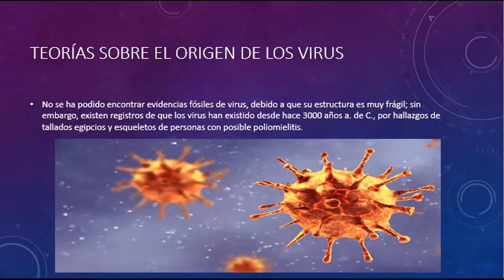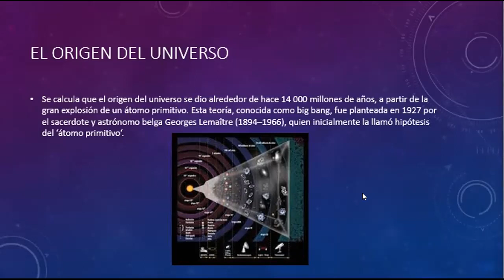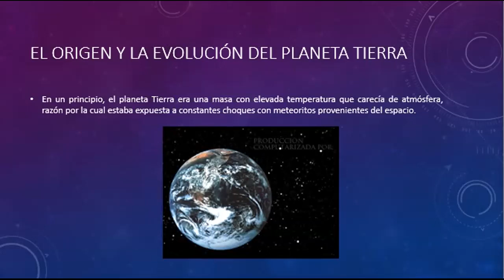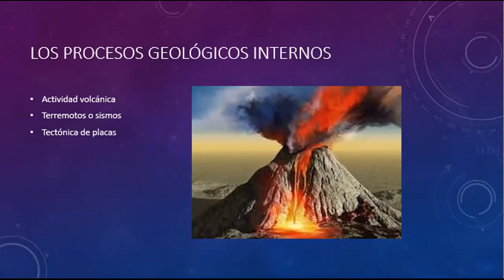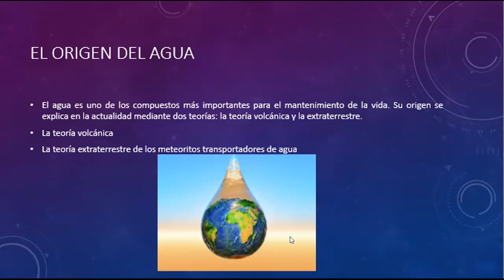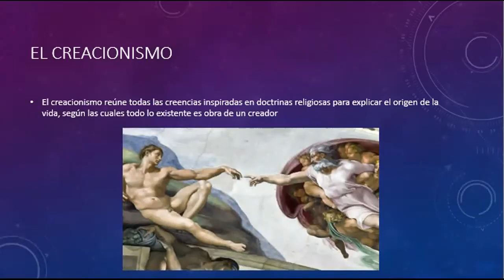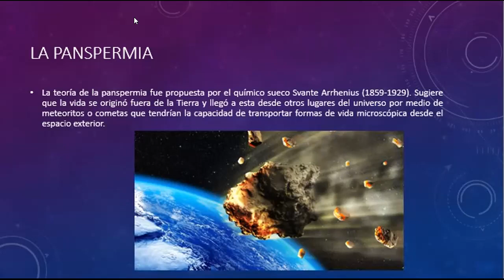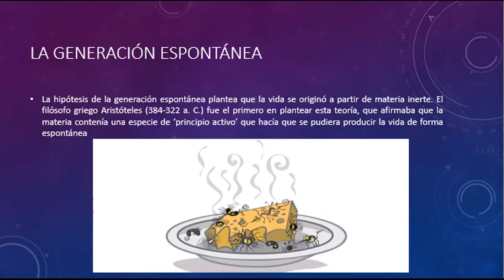Ciencias Naturales EGB 1-AGO 2021